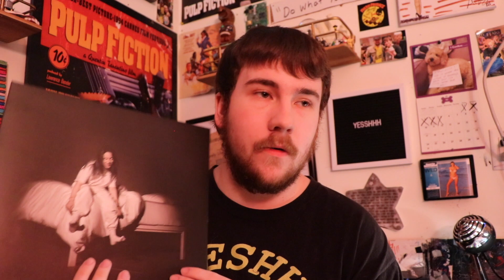Music Talk: Billie Eilish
ATV MERCH